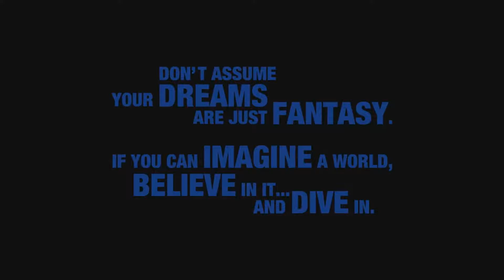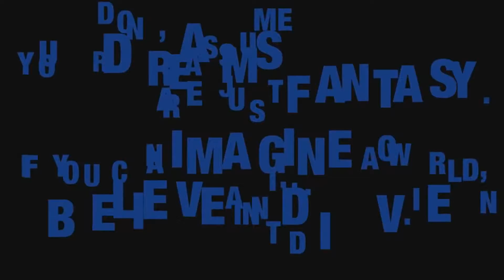Kingdom Heart D23 Trailer Short Discussion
Whats good Yt, my name is Sora and today we're gonna be talking about the new Kingdom Heart 3 Trailer that was shown at D23, with the Relevance of Toy Story being a world you can explore. I hope you guys enjoy the video